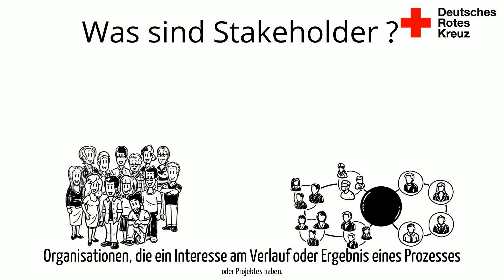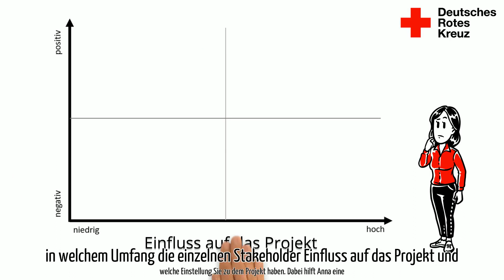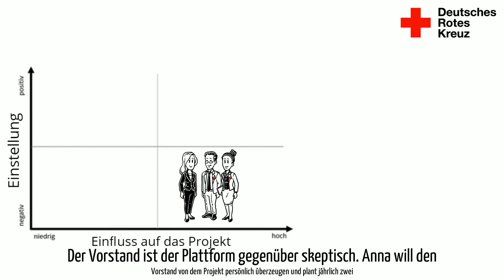DRK - Stakeholdermanagement Vertiefung - Wirkung@DRK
Wirkung@DRK

Stakeholdermanagement wird in der Planung und Durchführung von Projekten immer wichtiger. Wir geben Ihnen mit diesem Video Antwort auf folgende Fragen:

 - Wie funktioniert Stakeholdermanagement Schritt für Schritt?
- Was muss ich bei der Anwendung einer Stakeholdermatrix beachten?